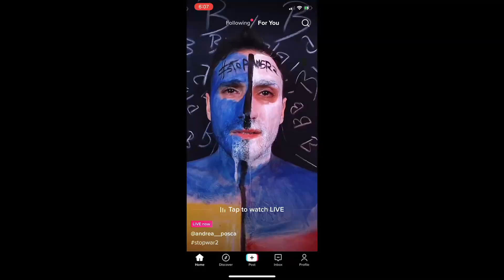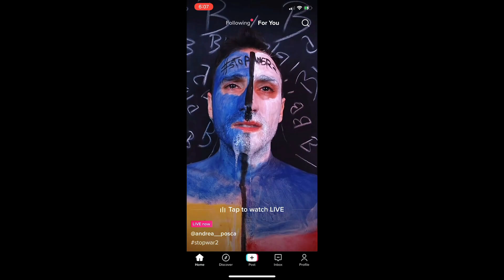Tiktok CRINGE: RUSSIA/UKRAINE WAR Edition!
Please put these mfs on the front lines..